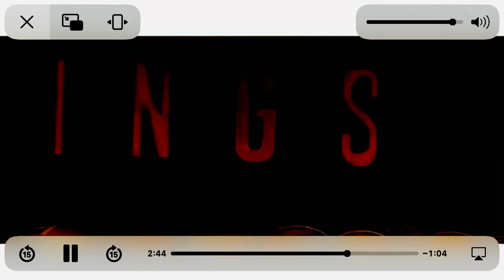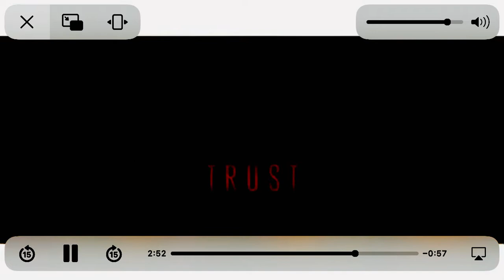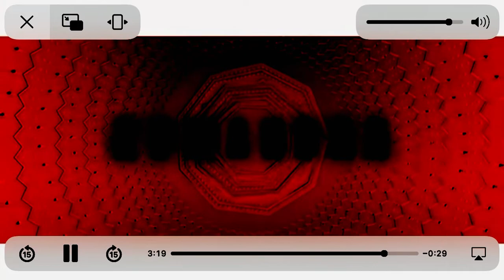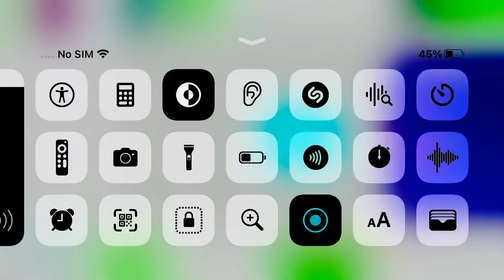September 30, 2022